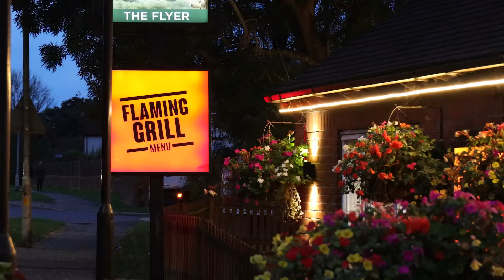WHO LET THE DOGS OUT?! | Green King Challenge - The Flyer Chelmsford! | I SHOCKED THEM ALL!!!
We all asked and The Green King answered! Challenges are back on the menu so I couldn't resist a visit to the pub!

WWHO LET THE DOGS OUT?!
- 4X Hot Dogs
- Pork (not chicken) Schnitzel
- Fries
- Pretzel
- Cheesy Cheese Sauce.

This challenge was only available for 30days and has now been taken down by some of the vest eaters - Green King, we are waiting for the next one!

How long will it take me? One of the guys at the bar even offered to buy me dessert if I finished it all!